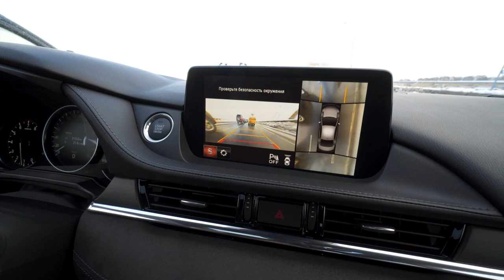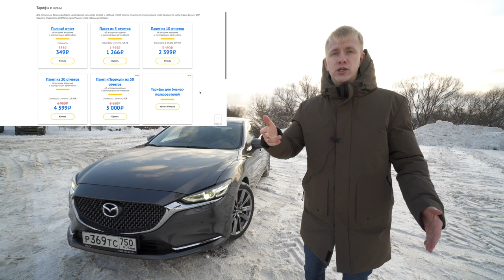ПЕРВЫЙ ТЕСТ ДРАЙВ МАЗДЫ 6 ТУРБО! MAZDA 6 TURBO 2019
Магнитола для MAZDA 6 Mazda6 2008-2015 gps навигация Android 8.0
2 DIN 10 дюймов Mazda 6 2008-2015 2 Din Магнитола Автомагнитола Android 8.0
2 Din для Mazda 3 Aliexpress Магнитола Штатная
2 din магнитола dvd GPS Android 5.1.1 для MAZDA CX-5
2 Din магнитола Android Dvd-плеер Для Mazda CX 5 2012 с GPS
2 DIN 10 дюймов Mazda 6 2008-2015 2 Din Магнитола Автомагнитола Android 8.0
5) Ссылка Мazda cx 5 2017 Запчасти Тюнинг Aliexpress Мазда
6) Ссылка Отделка багажника для Mazda CX-5 2017 Алиэкспресс
7) Ссылка Боковой Молдинг Двери для Mazda CX-5 2017 Купить на Aliexpress
8) Funrover 2 Din 9 ''Android dvd-плеер для Mazda CX-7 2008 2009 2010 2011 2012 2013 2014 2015

Наконец-то в России начались продажи новой ТУРБОВОЙ Мазды 6! Ценник стартует от 2,260,000 при этом самая топовая версия стоит 2,380,000 (скидки и подарки не учитываю, но они есть). Заявленный разгон 7 секунд до 100 км/ч. Мотор 2,5 выдает 231 силу и 420 крутящего. Автомобиль на тесте совсем свежий около 300 км пробега, но с первого нажатия на педаль чувствуется, что летом на 100ом бензине на ней будет очень весело! Тачка достойно держит дорогу и очень хорошо рулится, всем фанатам марки и потенциальным покупателям рекомендую пройти тест драйв, ВАЖНО, чтоб дороги были свободные))